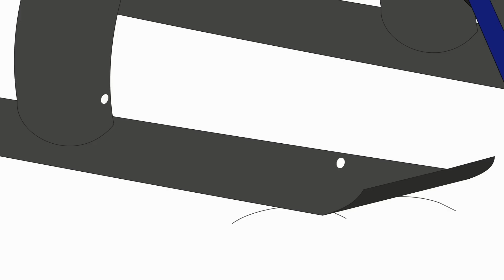Stand de Limonade de Caillou 🍋 | Caillou en Français